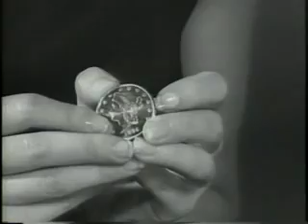Suez Crisis! British & French Warships to Middle East 1956/8/6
1) British ships in England prepare for action, aircraft carrier HMS Theseus leaves, French fleet sails from Toulon to Mideast
2) "Hear Barrier. Rocket Plane Tests metals at 1,900 MPH" - B-50 bomber releases Bell X-2 rocket plane; Col. Everest honored at AF convention
3) Argonne National Lab uses gamma radiation to preserve food
4) miniature railroad for Detroit Zoo, with monkey Julius as conductor on train, bears, ostrich is fed by boy
5) Fashion exhibit of watches
6) women platform divers and comedy divers from Aqua Follies (complete newsreel).